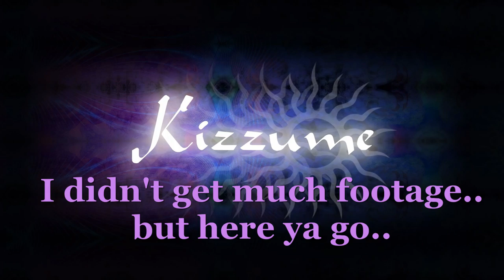Tiny bit of footage from The Longhouse gathering